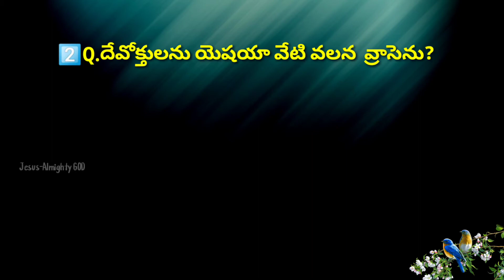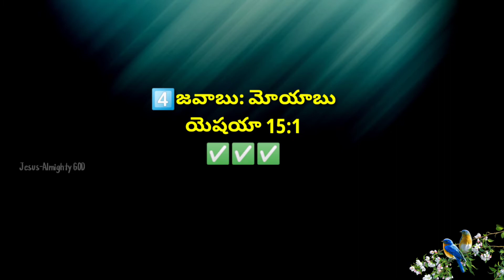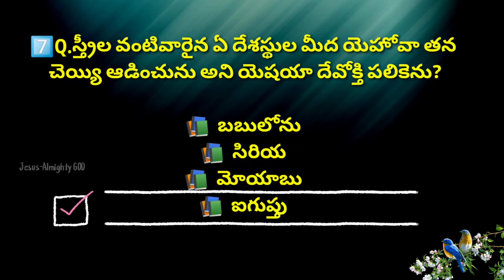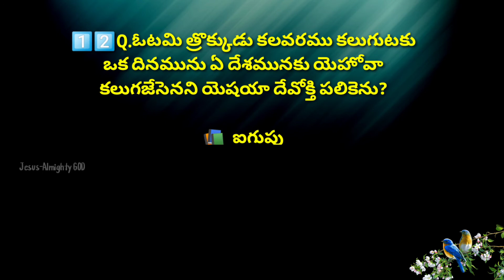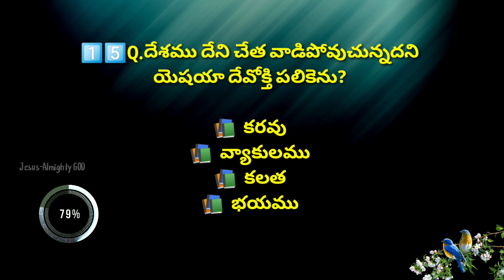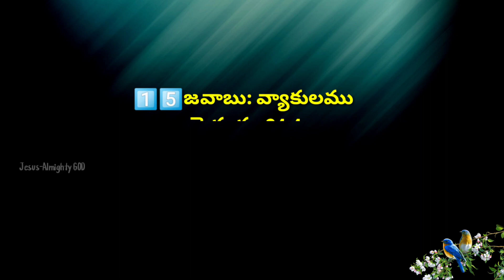"దేవోక్తులు" అనే అంశము పై Special Bible Quiz | బైబిల్ జ్ఞానము -234 | Bible Knowledge Quiz-234